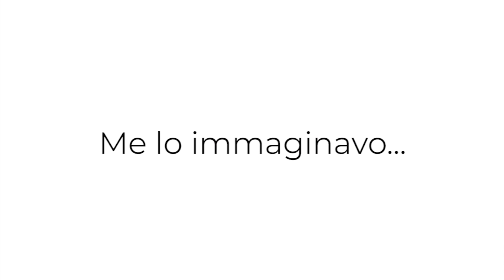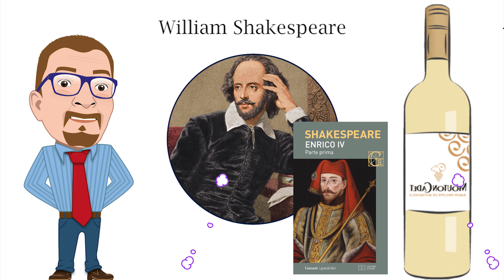✅ La storia di Tenerife e delle Isole Canarie in 12 minuti ⏰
🔥 300 milioni di anni in 12 minuti... vi giuro che é stata una bella sfida! 💪
La storia di Tenerife e delle Isole Canarie é veramente affascinante, cruenta e sorprendente! 🌋
Una nazione nata dal fuoco, forgiata col ferro e ardente di orgoglio.  Tutto... in 12 minuti...

 🤩 Ti piace questo canale e vuoi aiutarci a crescere?
        Puoi farlo cosí: 👇

💛 Guarda i video fino alla fine

🆗 YouTube apprezza e dá visibilitá ai canali che ottengono questo
      Grazie di cuore se lo farai! 🙏😍😀

✅ Stai valutando l'idea di 𝐂𝐎𝐌𝐏𝐑𝐀𝐑𝐄 𝐂𝐀𝐒𝐀 𝐀 𝐓𝐄𝐍𝐄𝐑𝐈𝐅𝐄?
       Conosci i vantaggi di utilizzare un 𝐏𝐞𝐫𝐬𝐨𝐧𝐚𝐥 𝐒𝐡𝐨𝐩𝐩𝐞𝐫 𝐈𝐦𝐦𝐨𝐛𝐢𝐥𝐢𝐚𝐫𝐞?
       Avrai piú tutele, piú scelta e meno spese. Ti sembra interessante?

⭐ 𝐕𝐢𝐞𝐧𝐢 𝐚 𝐓𝐞𝐧𝐞𝐫𝐢𝐟𝐞 𝐩𝐞𝐫 𝐭𝐫𝐚𝐬𝐟𝐞𝐫𝐢𝐫𝐭𝐢, 𝐩𝐞𝐫 𝐢𝐧𝐯𝐞𝐬𝐭𝐢𝐫𝐞 𝐨 𝐩𝐞𝐫 𝐚𝐩𝐫𝐢𝐫𝐞 𝐮𝐧'𝐚𝐭𝐭𝐢𝐯𝐢𝐭𝐚́?
       Hai molte domande e vorresti sapere come organizzarti?

🔴_____  𝐈𝐍𝐃𝐈𝐂𝐄 _____ 🔴

0:00 La storia di Tenerife e delle Isole Canarie in 12 minuti
0:23 La storia di Tenerife: la formazione delle isole
1:17 La storia delle Isole Canarie: i primi abitanti
1:45 La storia di Tenerife: le 7 culture isolane delle Canarie
2:17 La storia delle Isole Canarie: Fenici e Romani... i primi turisti!
2:29 La storia di Tenerife: origine del nome "Canarie" e primi resoconti storici
3:03 La storia di Tenerife: sparisce l'Impero Romano e le Canarie si isolano
3:24 La storia delle Isole Canarie: la riscoperta delle Isole Canarie
3:55 La storia di Tenerife:  la conquista de Señoria delle Isole Canarie
4:51 La storia delle Isole Canarie: inizia la conquista Realenga
5:59 La Storia di Tenerife: colonizzazione delle Isole Canarie
6:37 La storia delle Isole Canarie: canna da zucchero, uva e vino Malvasia
7:12 La storia di Tenerife: I due regni delle Isole Canarie
7:28 La storia delle Isole Canarie: Cristoforo Colombo
7:45 La storia di Tenerife: le Isole Canarie il centro del mondo!
8:09 La storia delle Isole Canarie: cominciano le migrazioni
8:24 La storia di Tenerife: arrivano... i pirati!
8:36 La storia delle Isole Canarie: la sconfitta del "pirata" Nelson
8:59 La storia di Tenerife: Napoleone e la Costituzione di Cadiz
9:20 La storia delle Isole Canarie: la trasformazione in provincia spagnola
9:37 La storia di Tenerife: i fichi d'india, la cocinilla e la banana canaria
10:00 La storia delle Isole Canarie: riparte l'immigrazione
10:09 La storia di Tenerife: perdita delle colonie e povertá delle Isole Canarie
10:20 La storia delle Isole Canarie: il partito nacionalista canario (PNC)
10:31 Francisco Franco, la Guerra Civile Spagnola e la Dittatura Franchista
10:46 La storia di Tenerife: un epoca storica terribile per le Isole Canarie
11:15 La storia delle Isole Canarie: si da impulso al turismo
11:33 La storia di Tenerife: Democrazia e Statuto di Regione Autonoma
11:48 La storia delle Isole Canarie: l'arcipelago viene diviso in 2 regioni
11:55 La storia di Tenerife: crescita della popolazione
12:26 La storia delle Isole Canarie: 31 Gennaio 2020, pandemia Covid 19
12:44 La storia di Tenerife: le vaccinazioni oggi
12:54 La storia delle Isole Canarie: La ripresa dell'economia

🎬 VIDEO TENERIFE 𝐂𝐎𝐍𝐒𝐈𝐆𝐋𝐈𝐀𝐓𝐈 DA CASA AHORA 🎬

Pensionati Italiani e Tenerife e Canarie: 15 idee per una nuova vita - Tenerife con il Rifle

👉 𝐂𝐎𝐍𝐓𝐀𝐓𝐓𝐈 👈

Siamo Casa Ahora: sentiti a casa tua!
Agenzia Casa Ahora a Costa del Silencio - Las Galletas